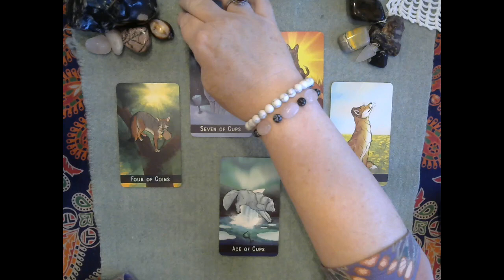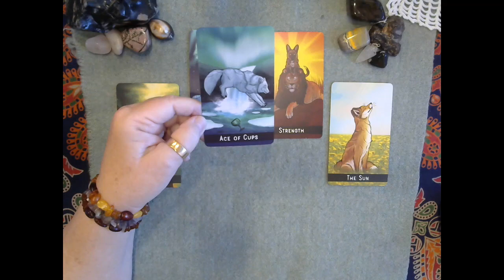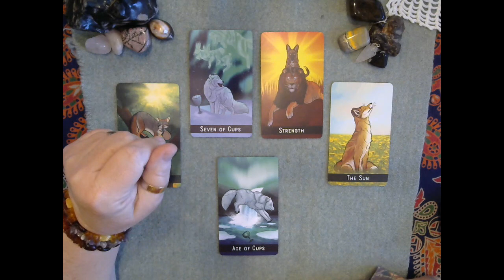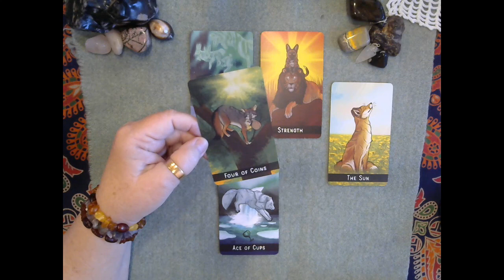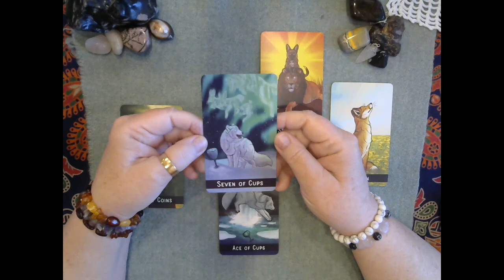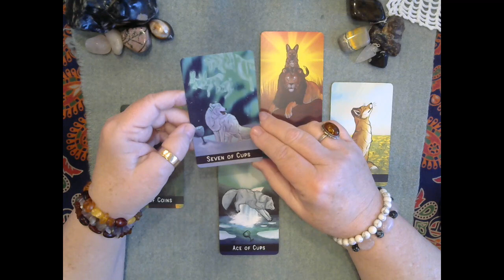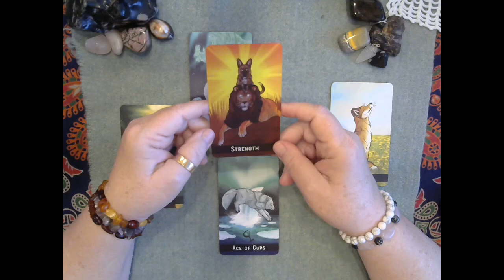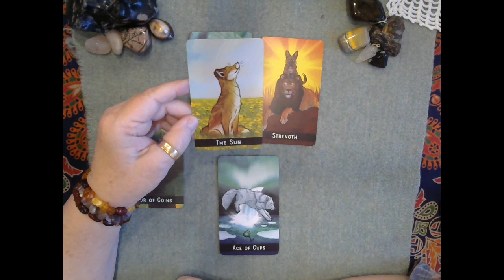Reading the Wolf Energy with the Divine Canine Tarot